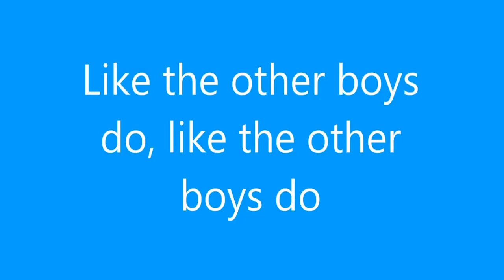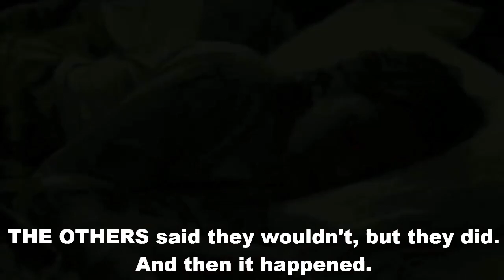Qual a diferença entre: OTHER, OTHERS, THE OTHER e ANOTHER?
HELLO GUYS! Nesse vídeo eu explico como diferenciar: other, others, the other e another. O que significa cada um deles e como usá-los de forma correta.